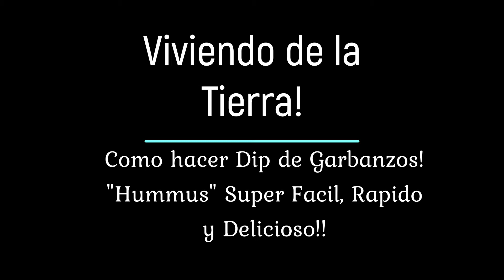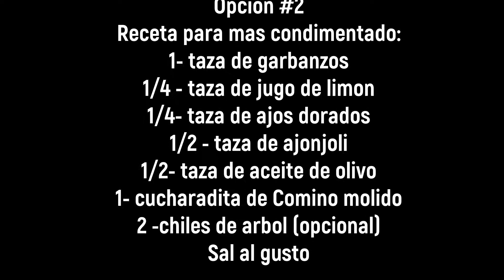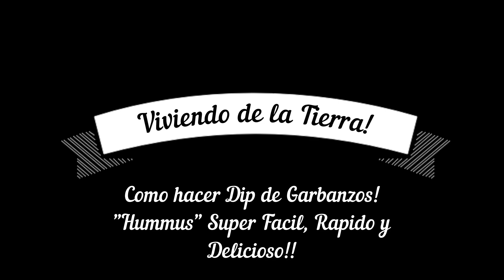Como hacer Dip de Garbanzos! "Hummus" Super Facil, Rapido y Delicioso!!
Gracias por compartir y darle click en me gusta:)
Viviendo de la Tierra!